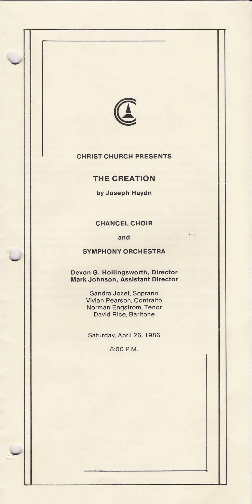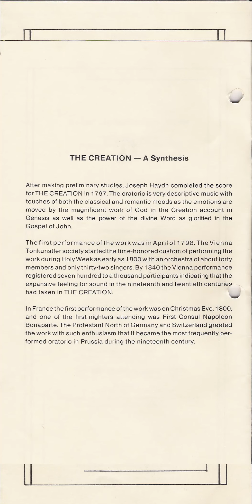The Creation - Haydn - Devon Hollingsworth at Christ Church of Oak Brook Illinois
Devon Hollingsworth, Director of Music/Organist
Mark Johnson, Assistant Director of Music
Vivian Pearson Borrink, Accompanist/Assistant Organist

Sandra Jozef, Soprano
Vivian Pearson, Contralto
Norman Engstrom, Tenor
David Rice, Baritone

Christ Church music department grew from 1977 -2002 to 15 music groups, as well as a concert series, school of music with 20 teachers, full Suzuki and Kindermusik programs and annual Hymn Festivals and Joys of Music concerts. Chancel Choir grew to over 160 members. We also provided music for weekly television broadcasts and annual Christmas television broadcasts on WGN TV.